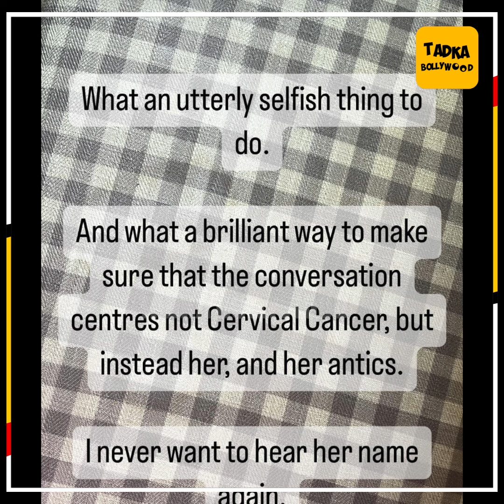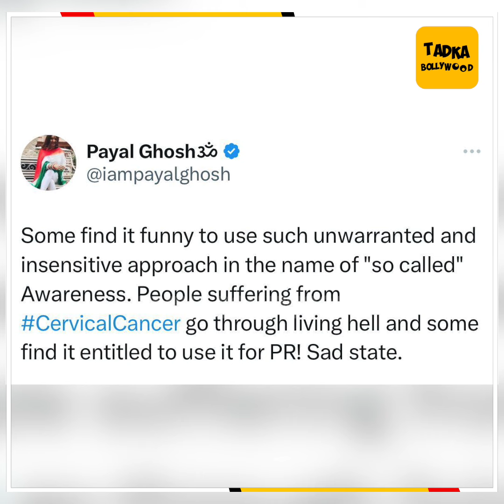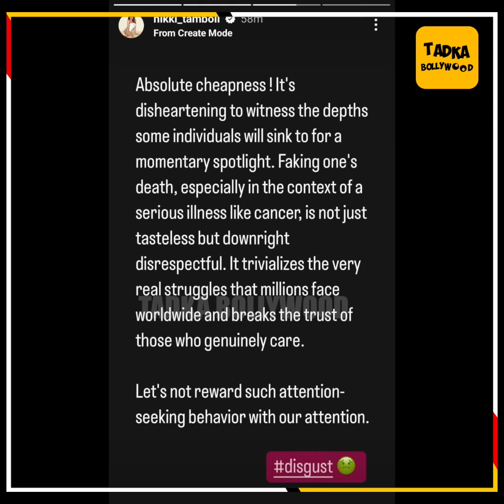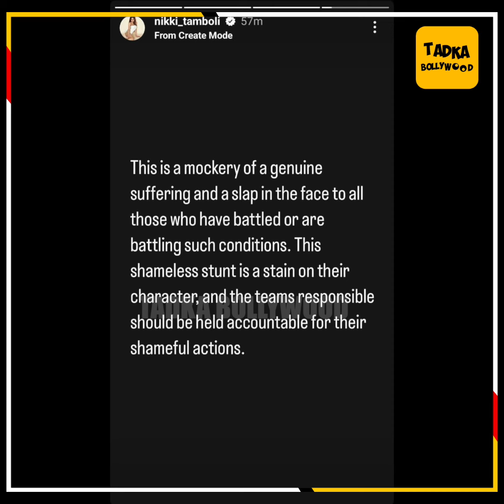Nikki, Aly Goni, Ekta Kapoor ने निकाली Poonam को गालियाँ ,इतनी Cheap हरकत इस Poonam ने की है जानलेवा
Nikki, Aly Goni, Ekta Kapoor ने निकाली Poonam को गालियाँ,,,इतनी Cheap हरकत इस Poonam Pandey ने की है और वो भी इतनी जानलेवा Bimari के नाम पर, Boycott करो इस Batmeez को जिसने मौत का भी मज़ाक़ बना दिया, इसकी PR Team  घटिया निकली